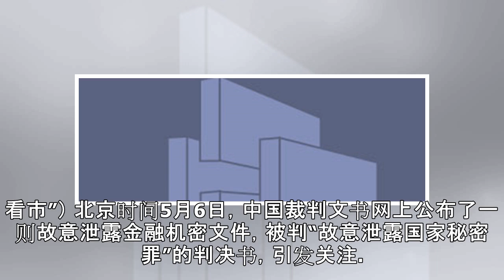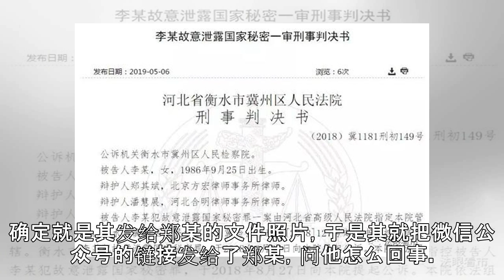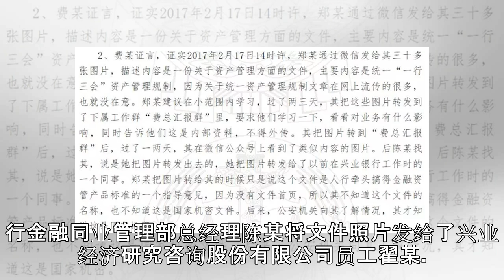女子偷拍中国金融机密文件 扩散后被判泄露国家秘密罪